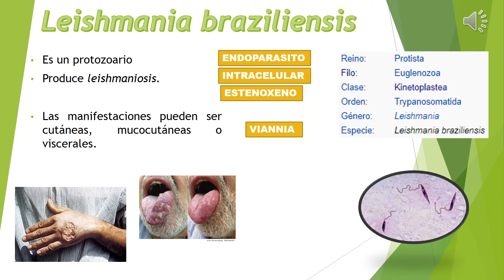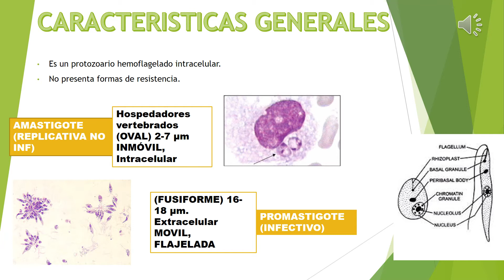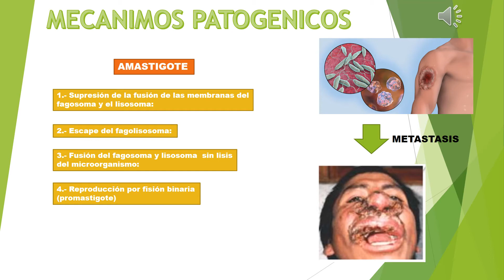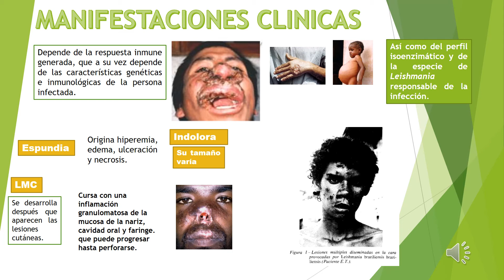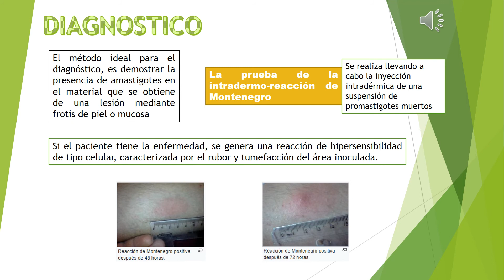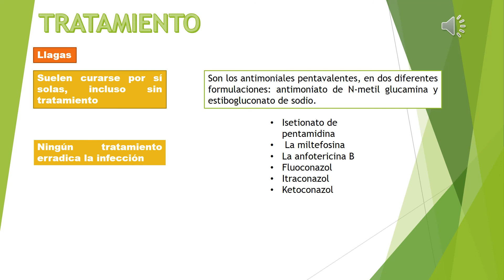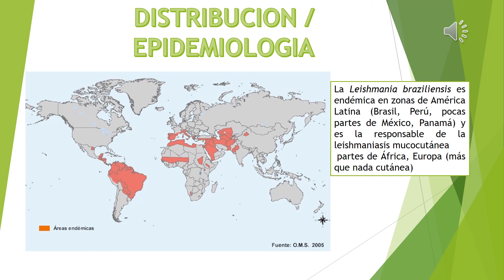Leishmania braziliensis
Por Jared Ulises Caballero Santiago
Estudiante de la FCQ de Orizaba, Veracruz